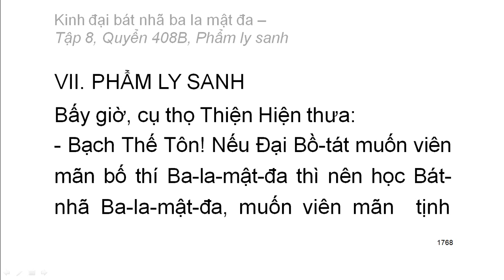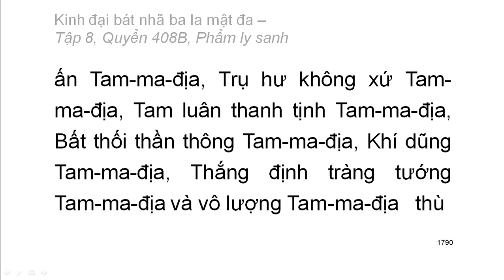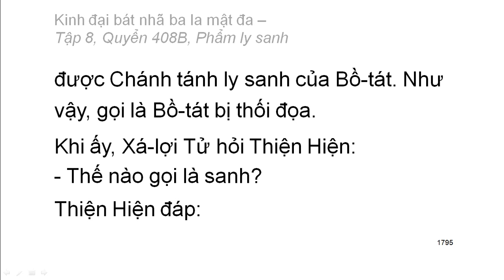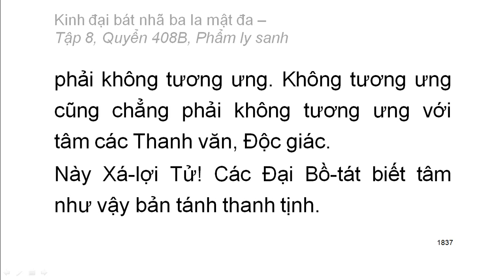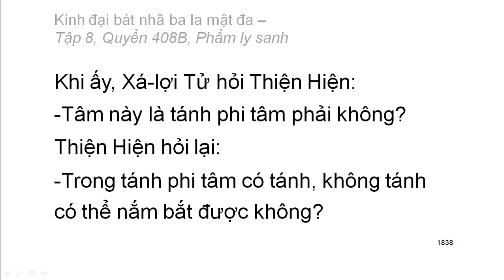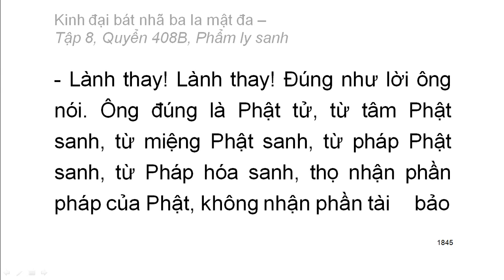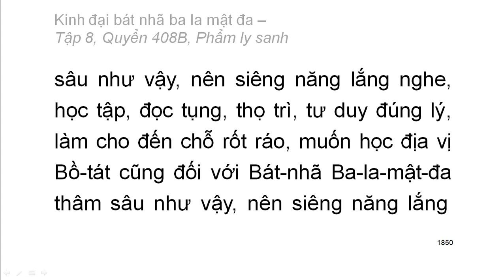Quyển 408B: Kinh đại bát nhã ba la mật đa - Phẩm ly sanh (rất hay) (408/600)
Hội thứ hai:
Phẩm 7: Phẩm ly sanh
Hán dịch: Pháp sư Huyền Trang
Việt dịch: Hoà thượng Trí Nghiêm
Giảo chính: Hoà thượng Quảng Độ